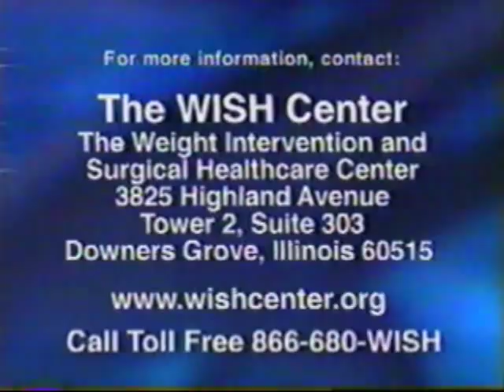The Wish Center commercial w/ Carnie Wilson (2002)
The Wish Center commercial with Carnie Wilson, from April 2002. You can now see her on the new version of "The Newlywed Game" on GSN.